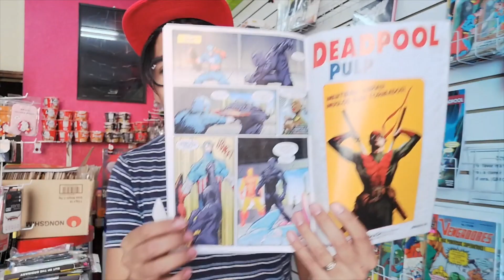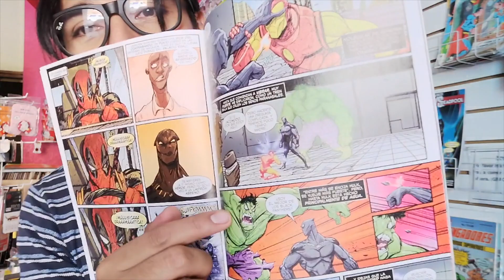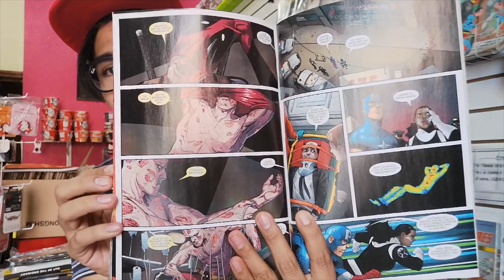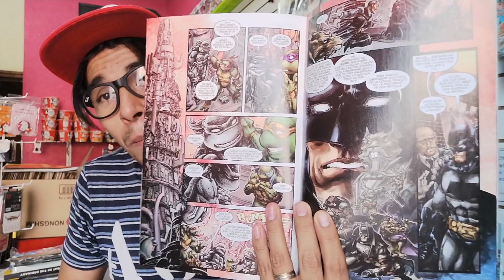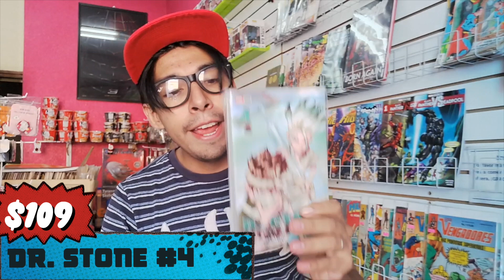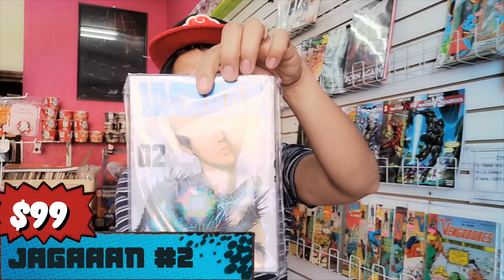❗Compras Comiqueras❗#186 | Cómics De La Semana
En el video de hoy te presentamos las compras de la semana de los títulos que ya puedes encontrar en los puestos de revista de las editoriales más importantes

Dirección IMAGINA

- Calle Hidalgo  #1312 Centro, Oaxaca -